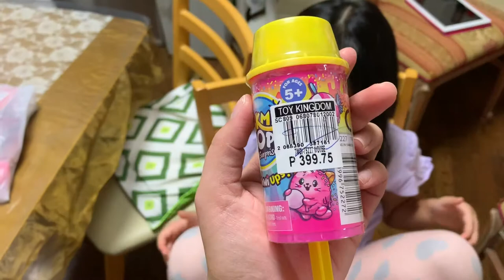McKay's 6th Birthday Celebration